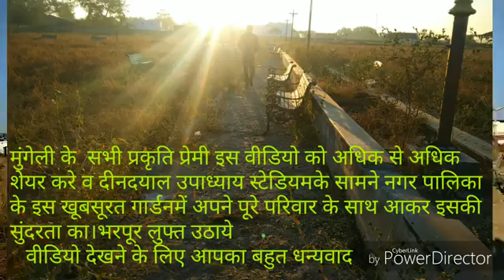करोड़ों खर्च कर बना गार्डन हुआ बर्बाद,मुंगेली जिला के मामला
cg news, bilaspur news, crime news, chhattisgarh news, city news,